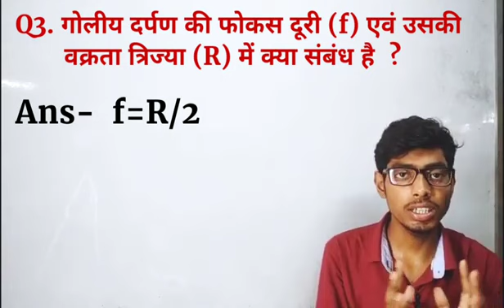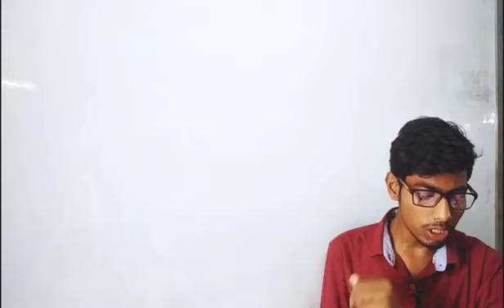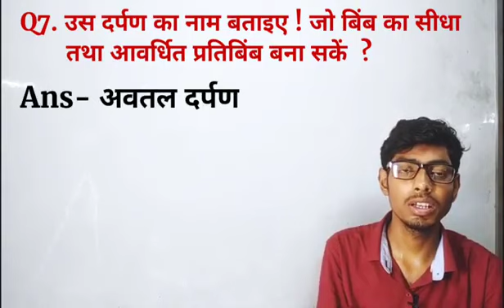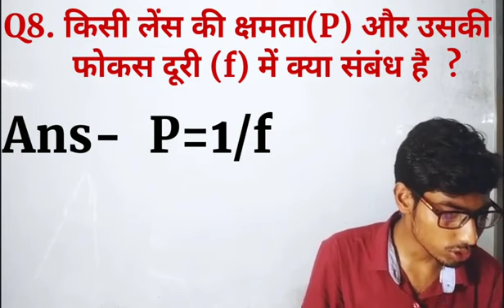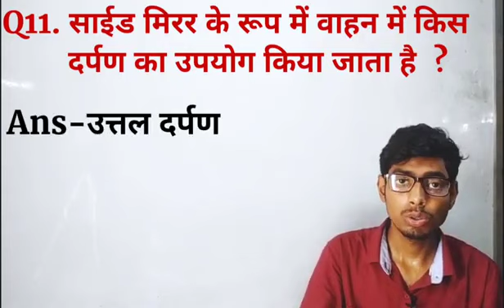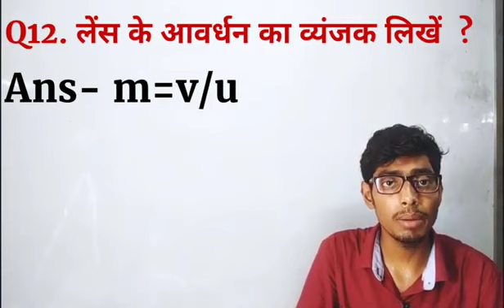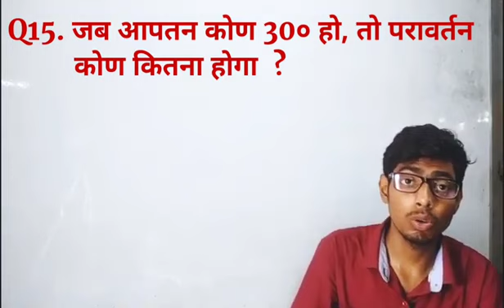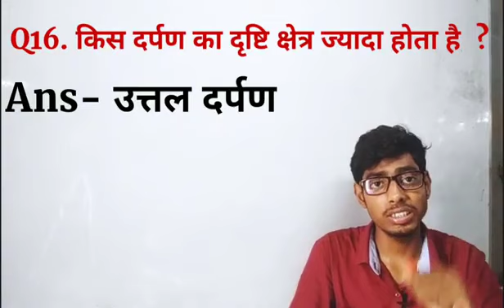class 12th most important MCQ यहां से प्रश्न सीधा एग्जाम में by mithlesh sir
most important MCQ यहां से प्रश्न सीधा एग्जाम में by mithlesh sir